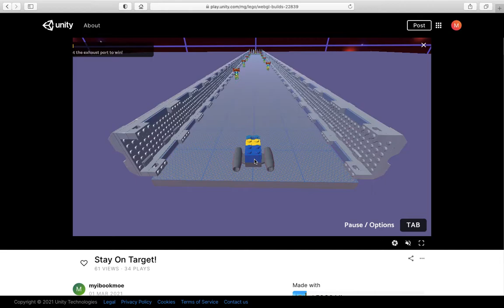Stay On Target!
A game built with the Unity LEGO Microgame for the LEGO Ideas Build your own Game contest! More details here: